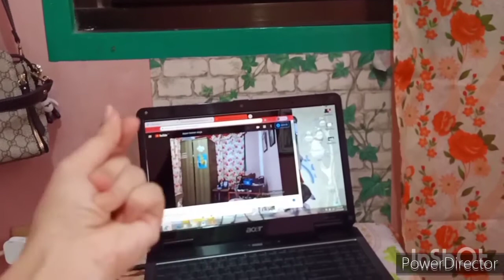ANONG NANGYARE SA FIRST DAY NG ONLINE CLASS KO HAHA | DAYAN LEONEN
Umulan ba sainyo guys? Hope you guys enjoy watchinh my vlogs. I wanna share to you guys my day 💕